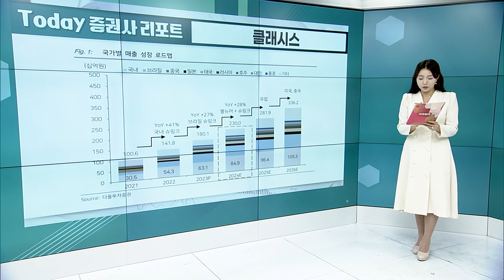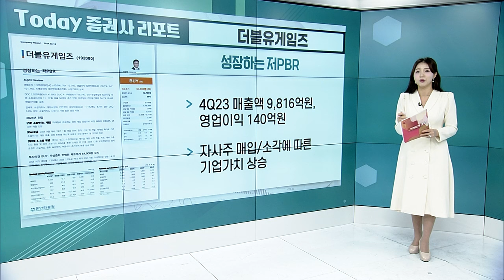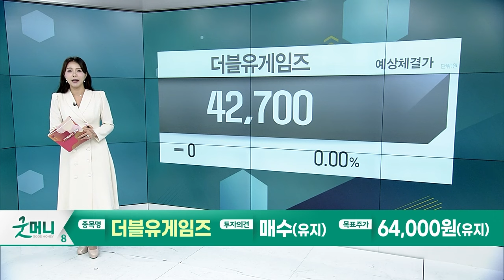클래시스... 글로벌 탑티어 진입; 계단식 성장의 정석 / 더블유게임즈... 성장하는 저PBR_Today 증권사 리포트 (20240215)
클래시스(214150): 글로벌 탑티어 진입; 계단식 성장의 정석
- 4Q23 매출액 470억원, 영업이익 219억원
- 해외 슈링크 장비 인스톨 효과, 소모품으로 도출될 것

더블유게임즈(192080): 성장하는 저PBR
- 4Q23 매출액 1,535 억원, 영업이익 628 억원
- 아이게이밍 및 캐주얼 게임 등으로 매출 다변화 시도